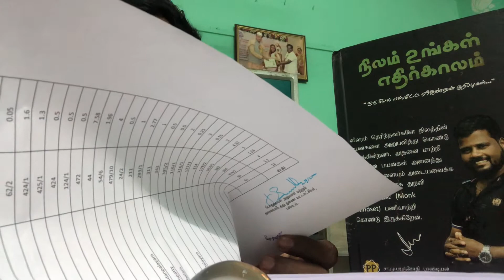பல்லடம் தாலுகாவில் விநியோகிக்க படாமல் இருக்கின்ற பூமி தான நிலங்கள்-அதனை பெறுகின்ற முயற்சியும்